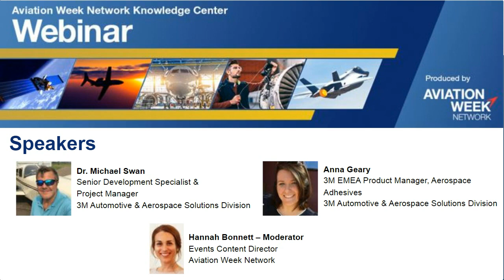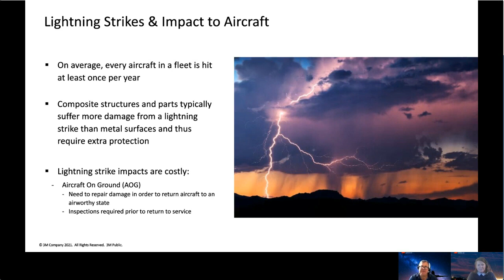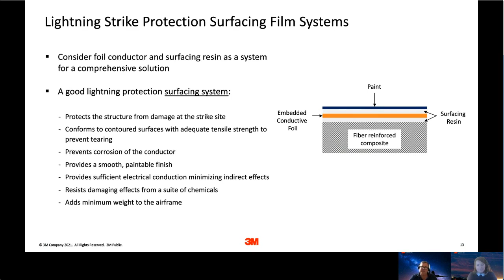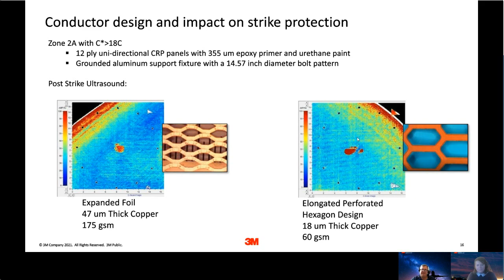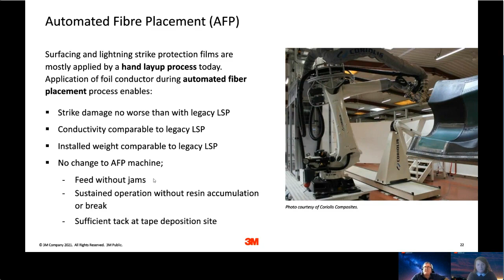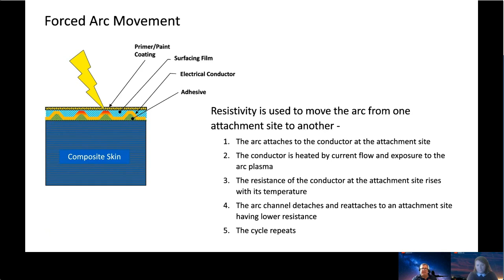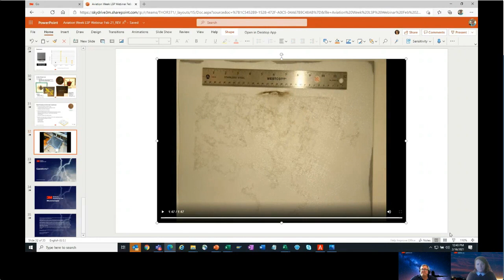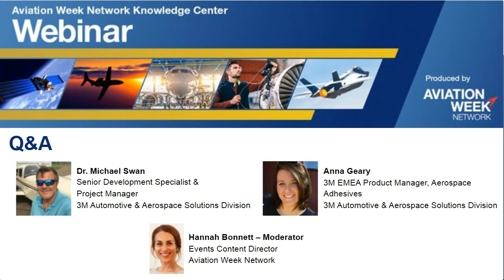Advancements in lightning strike protection technologies for composite aircraft structures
Meet your processing, quality and lightweighting targets with industry-leading LSP materials. Learn how to automate your processes and optimize lightning strike protection for composite structures.  As aircraft OEMs incorporate more composite materials for primary and secondary structures to reduce weight and improve efficiency, the use of lightning strike protection (LSP) material technologies has risen dramatically in recent decades. But can conventional LSP materials meet the needs of aircraft OEMs going forward?  In this webinar, 3M Aerospace experts explore how advanced LSP materials can help aircraft OEMs reach processing, quality and lightweighting targets. You will: 1. Learn about the evolution of LSP materials for primary and secondary aircraft structures 2. See how metal foil and adhesive surfacing film combinations can be tailored to meet today’s processing, quality and weight reduction targets 3. Discover new LSP material technology advancements including automatic fiber placement (AFP), nano fibers, sprayable solutions and novel conductor concepts As the aerospace industry evolves and adapts to a changing world, the need for productivity and processability improvements is greater than ever. Reducing fuel consumption costs and avoiding economic penalties from emissions will further encourage the use of lightweight composite materials. See how advanced LSP materials for composite structures can help you enhance your processes and optimize your designs.    to learn more.